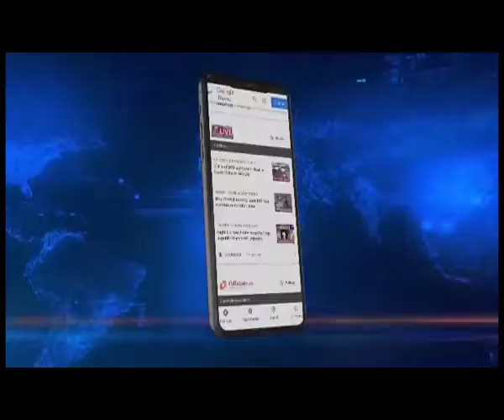माणिक साहा कैबिनेट का शपथ ग्रहण आज 12 बजे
Tripura | माणिक साहा के त्रिपुरा के मुख्यमंत्री के तौर पर शपथ लेने के एक दिन बाद आज उनके कैबिनेट के मंत्री शपथ लेंगे। राजभवन में राज्यपाल सत्यदेव नारायण आर्य दोपहर 12 बजे सभी 11 विधायकों को मंत्री पद की शपथ दिलाएंगे, जिसमें अधिकाश बिप्लब देब मंत्रिमंडल के मंत्री है। वहीं आईपीएफटी कोटे से मंत्री रहे मेवार कुमार जमातिया से स्थान पर प्रेम कुमार रियांग शपथ लेंगे।